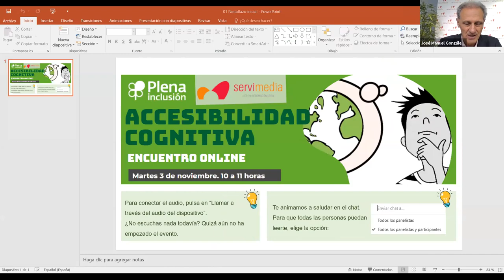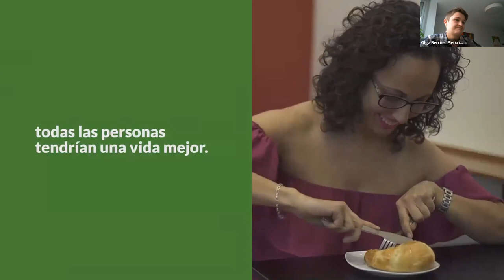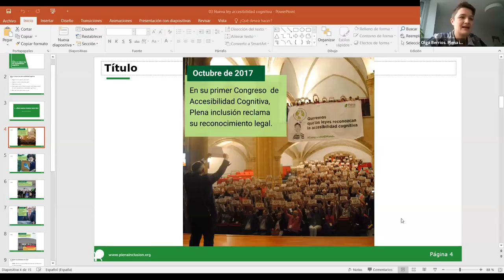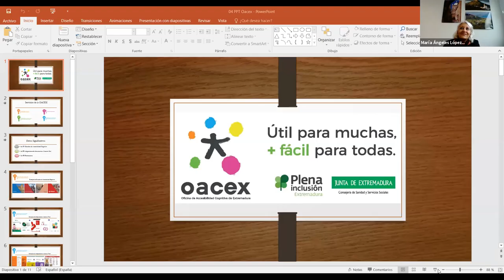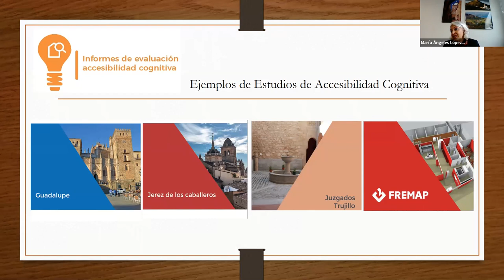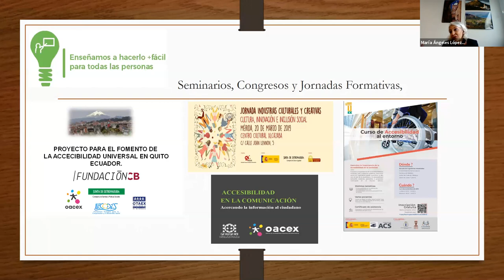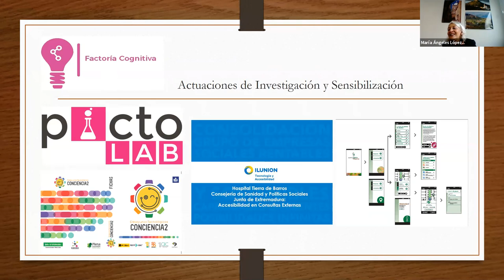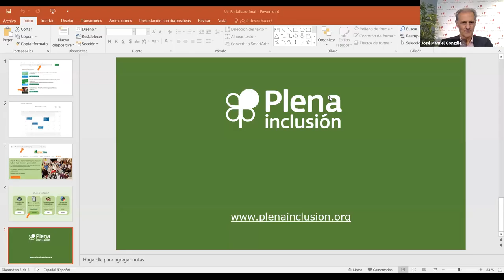Encuentro sobre la accesibilidad cognitiva y la futura ley | Plena inclusión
¿Qué es la accesibilidad cognitiva y por qué es importante?
 ¿Cómo será la próxima ley de accesibilidad cognitiva?
¿Por qué la ley propone crear un centro estatal de accesibilidad cognitiva?
Escucha el seminario organizado por Plena inclusión y Servimedia.
Estos encuentros cuentan con la financiación de la Fundación ONCE.

ÍNDICE DEL VÍDEO:

2:22. Qué es la accesibilidad cognitiva y por qué es importante

8:12. Jesús Celada.
Director General de Políticas de Discapacidad.
Ministerio de Derechos Sociales y Agenda 2030

18:00. Juan Carlos García.
Delegado en Asturias del Foro de Justicia y Discapacidad.
Consejo General del Poder Judicial.

30:20. Qué dice la propuesta de reforma de la ley.
Qué pasos hemos dado hasta ahora.
Cuál es la postura de Plena inclusión.

36:30. María Ángeles López Amado.
Directora General de Accesibilidad Universal y Centros.
Consejería de Sanidad y Servicios Sociales. Junta de Extremadura.

48:17. Pablo Buhigas Lorenzo.
Experto en accesibilidad y validador de lectura fácil.
Plena inclusión Canarias.

52:25. Turno de preguntas.